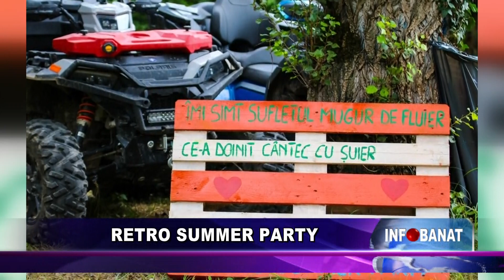Retro Summer Party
Încă o ediție Retro Summer Party va avea loc mâine, la Sasca Montană. Începând cu ora 18, în Zăvoiul Popii, toți cei prezenți se vor putea bucura de frumos și vor putea petrece până în zori, pe muzică bună. Intrarea este liberă!